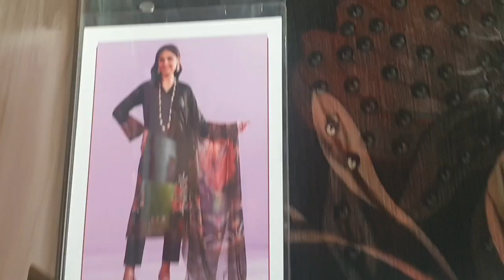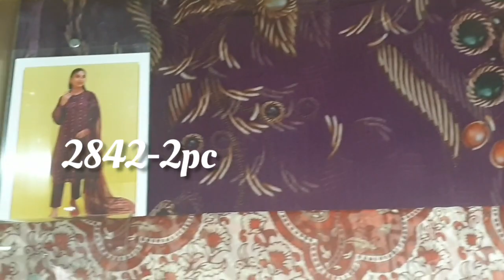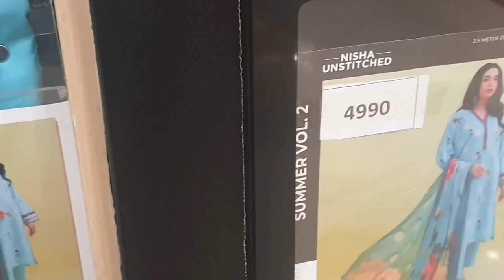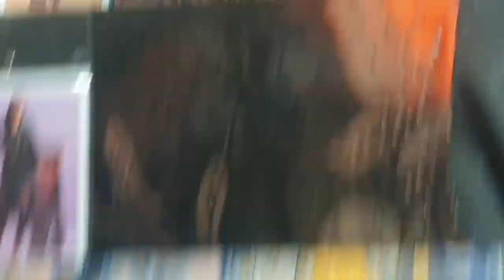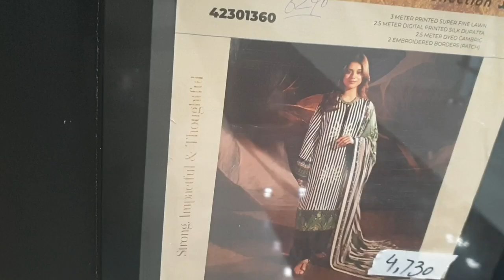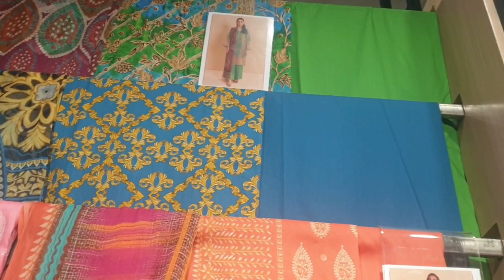Nishatlinen monsoon Sale Upto 50% 2023 | نشاط لائن کی مانسون سیل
Nishatlinen  monsoon sale Upto 50% .
freedom to buy and 3pc 2pc suite in sale.
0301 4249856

Discover the ultimate monsoon shopping extravaganza at Urdu Nishatlinen's Monsoon Sale! Enjoy massive discounts of up to 50% on the trendiest and most comfortable fashion pieces to brighten up your rainy days. From stylish raincoats to cozy monsoon essentials, we've got you covered. Join us as we dive into the world of fashion and savings in this exciting video

اردو نشاطلین کی مانسون سیل میں مانسون کی خریداری کا بہترین سامان دریافت کریں!  اپنے برسات کے دنوں کو روشن کرنے کے لیے جدید ترین اور آرام دہ فیشن کے ٹکڑوں پر 50% تک کی زبردست چھوٹ کا لطف اٹھائیں۔  سٹائلش رین کوٹ سے لے کر مانسون کے آرام دہ لوازمات تک، ہم نے آپ کا احاطہ کیا ہے۔  اس دلچسپ ویڈیو میں فیشن اور بچت کی دنیا میں کودتے ہوئے ہمارے ساتھ شامل ہوں۔

MonsoonSale FashionDeals RainySeasonStyle TrendAlert WardrobeEssentials FashionInspiration DiscountsAndSavings MustWatch UrduNishatlinen"